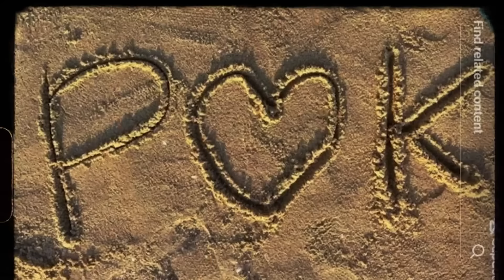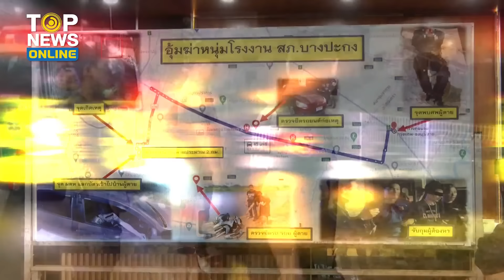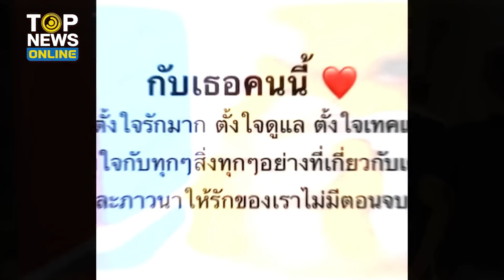เพื่อน “หนุ่มโรงงาน” แฉ “พร” ถูกสามีจับได้ คบชู้หลายครั้ง ว่อนเน็ต “ช่างกิต” ผู้คลั่ง | TOPUPDATE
“พร” เมียหนุ่มโรงงานถูกชู้หนุ่มอุ้มฆ่า ถูกเพื่อนคนตาย แฉ โดนจับได้เรื่องคบชู้หลายครั้ง สังคมแห่คุ้ยปมสัมพันธ์ฉันชู้สาว พบบนโซเชียลหลุดภาพหวานหรากับฆาตกรเหี้ยม